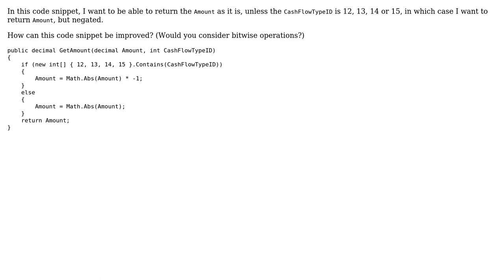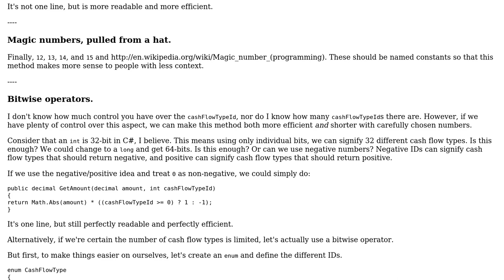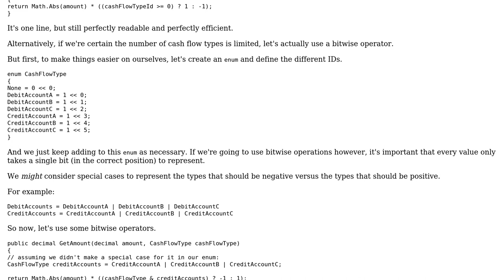Code Review: Returning an amount (3 Solutions!!)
Code Review: Returning an amount

With thanks & praise to God, and with thanks to the many people who have made this project possible! | Content (except music & images) licensed under CC BY-SA | Music | Images & others | With thanks to user rolfl user nhgrif user levi user Jamal user dougajmcdonald user developer__c and the Stack Exchange Network Trademarks are property of their respective owners. You are responsible for your own actions.